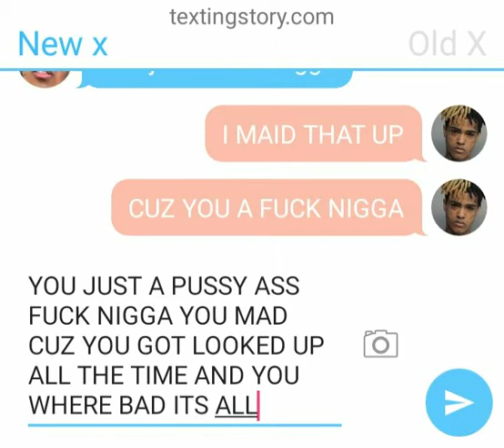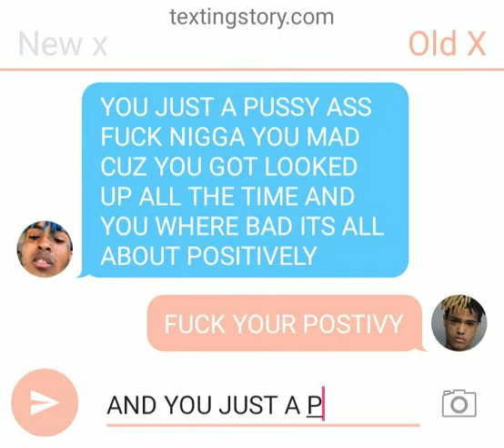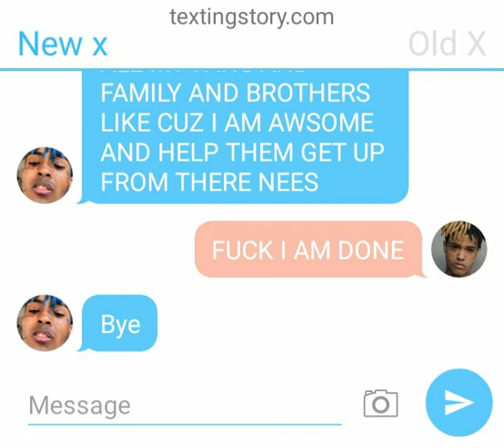New x vs old x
Waring this has bad words